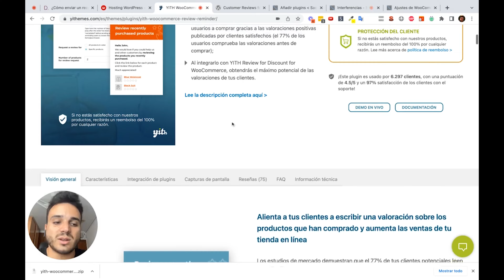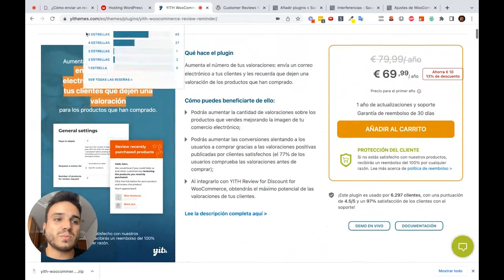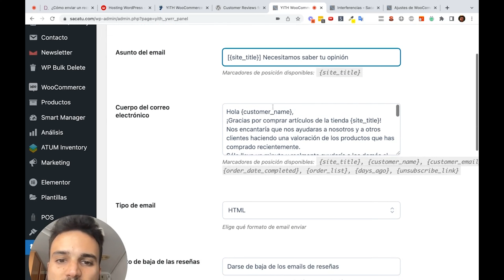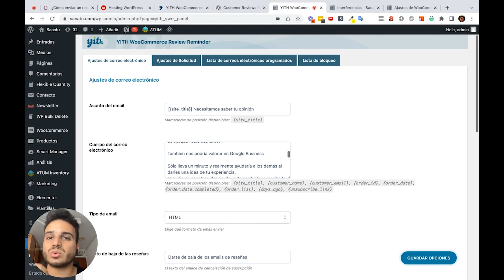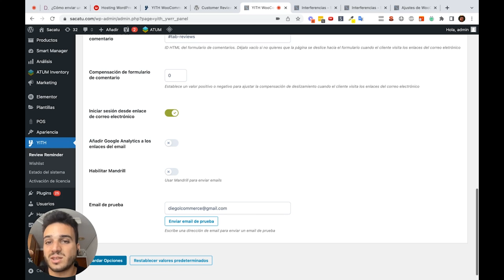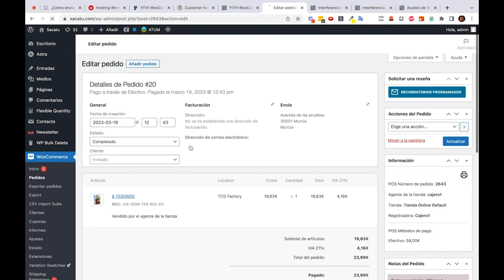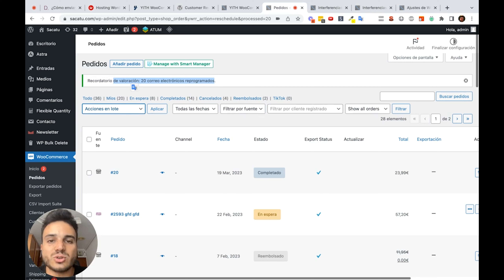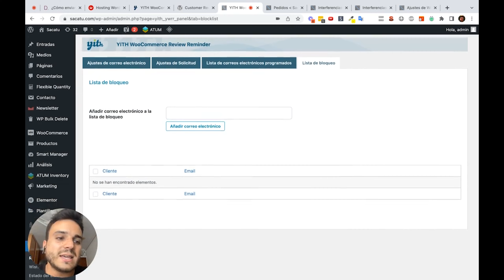⭐ Emails de Recordatorio de Valoraciones en WooCommerce | Consigue más valoraciones en tu Ecommerce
Aprende como mandar emails para que valoren los productos de tu tienda online en WooCommerce.